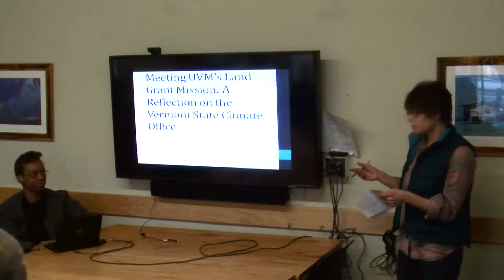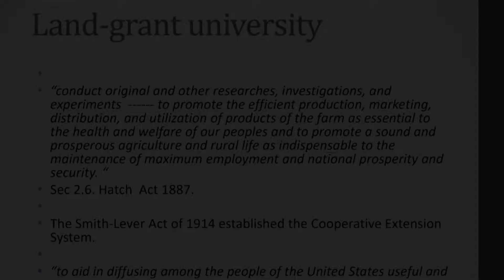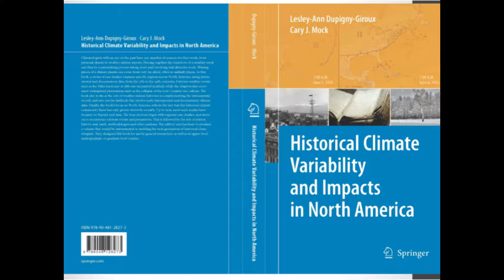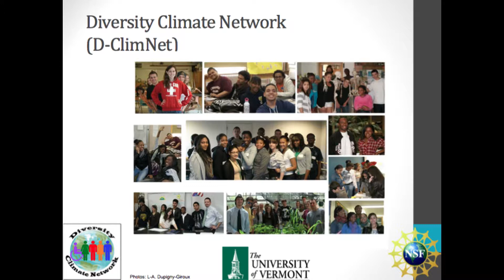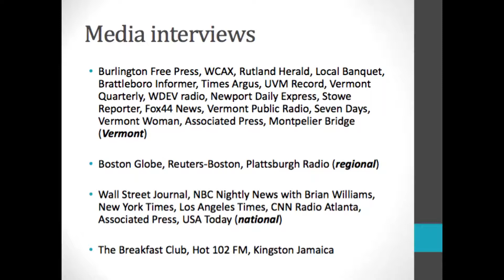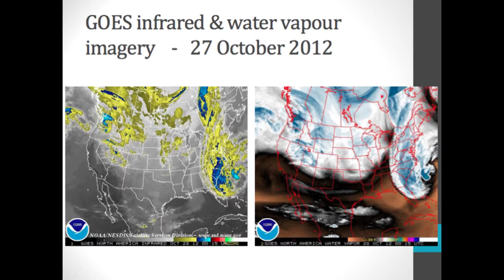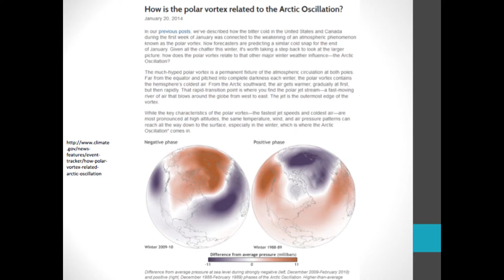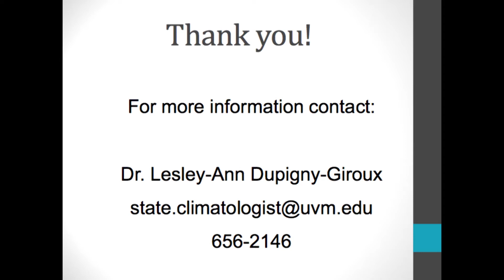Meeting UVM's Land Grant Mission: A Reflection on the Vermont State Climate Office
PRESENTER: Lesley-Ann Dupigny-Giroux, Associate Professor, Geography and VT State Climatologist

TOPIC:  The Vermont State Climate Office is an AASC-recognized
State Climate Office. As such, Dr. Dupigny-Giroux' mandate to provide climate research, outreach, communications and information to the State of Vermont, dovetails intricately with the UVM's mission and land-grant legacy. Her presentation will highlight her contributions, challenges and lessons learned while working with K-grey Vermonters, State and Federal Agencies and UVM students.

This event is part of the weekly Gund Tea Series, an opportunity for affiliates of the Gund Institute for Ecological Economics and the broader University community to engage in robust discussion about topical research, current events, and relevant theory.